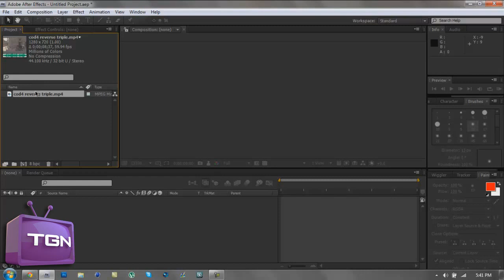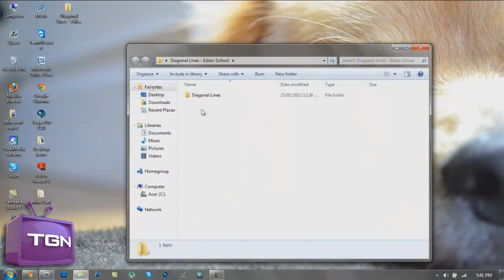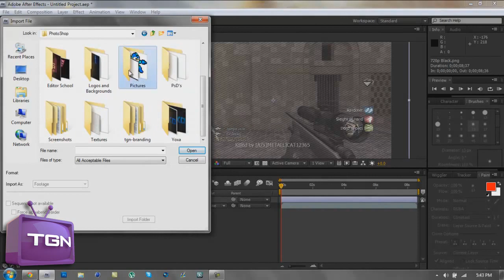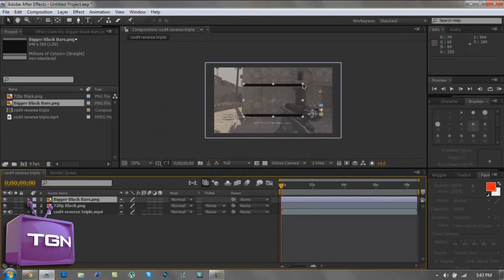How to do diagonal Lines effect in After Effects, ft. EditorSchool! - WAY➚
➜ Tutorial -- How to do diagonal Lines effect in After Effects, ft. EditorSchool! -- WAY➚

=-=-=-=-= Director =-=-=-=-=

N/A